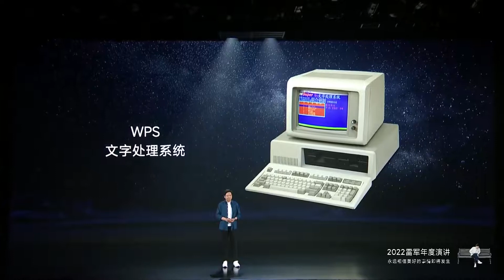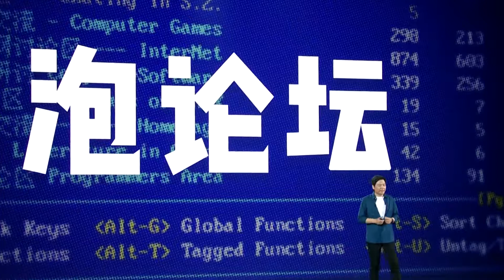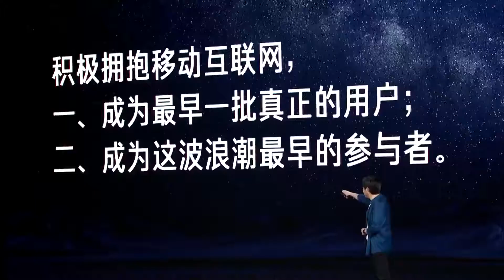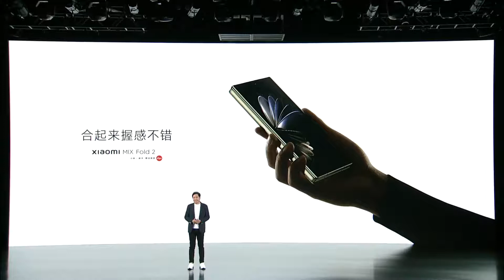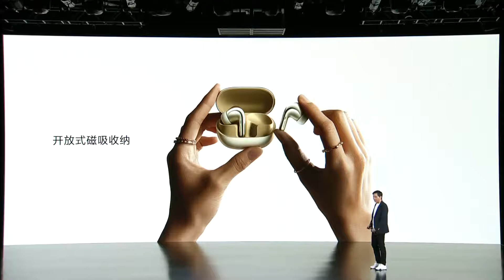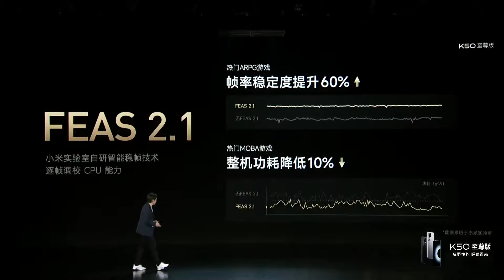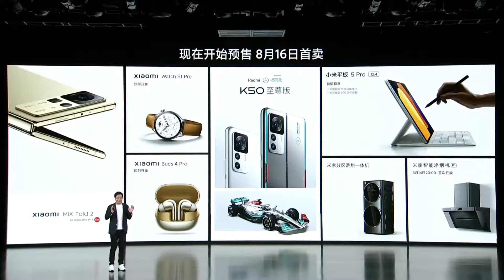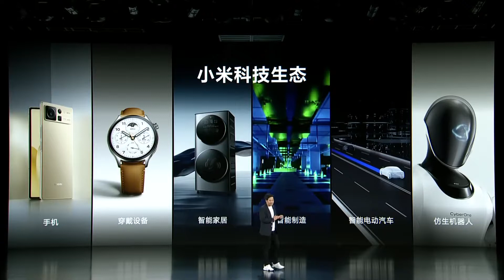【完整版】2022 雷军 年度演讲，我是怎么走过人生困境，雷军几十年心路历程【强烈建议收藏】